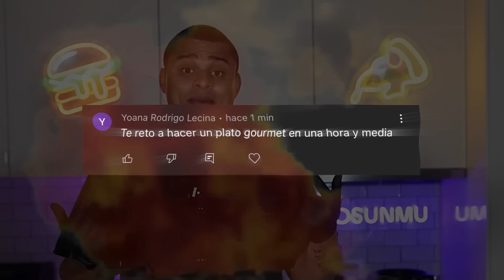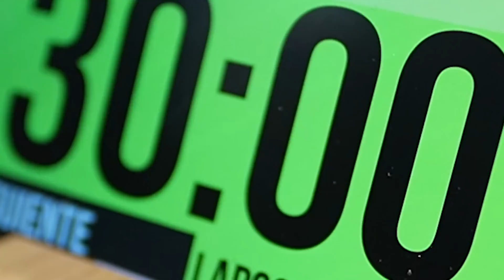ME RETA un SEGUIDOR a preparar ALTA COCINA en 1 HORA | Elias Dosunmu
En este video un seguidor me reta a preparar un plato de alta cocina en un tiempo limitado. Me dará tiempo?

Qué lo disfrutéis! 🤩